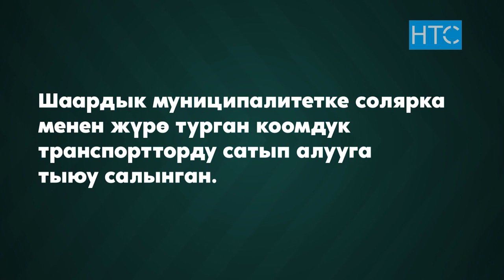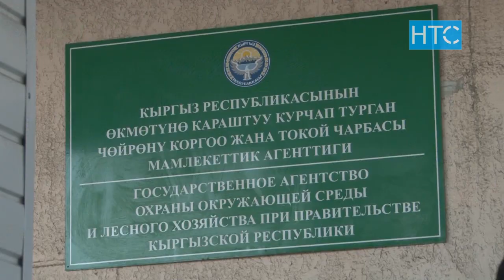Калааны каптаган кара түтүндөн кантип арылабыз? / 29.12.20 / НТС